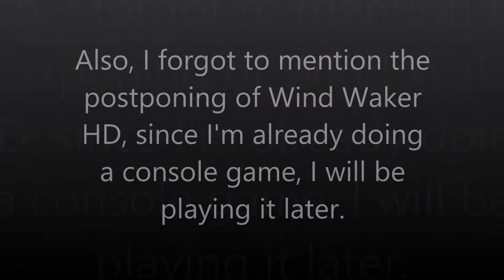Zombi's Weekly Update :: 8-Bit Pokemon!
In this video I just go over a few things regarding my schedule and my current series, and I announce an amazing new series that you guys will love!!!